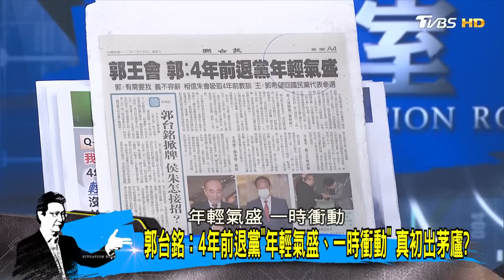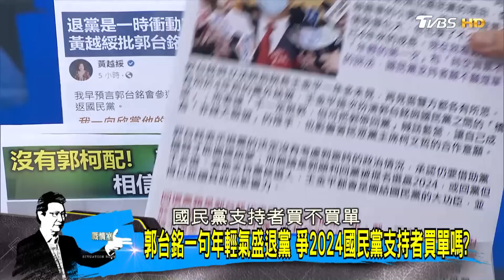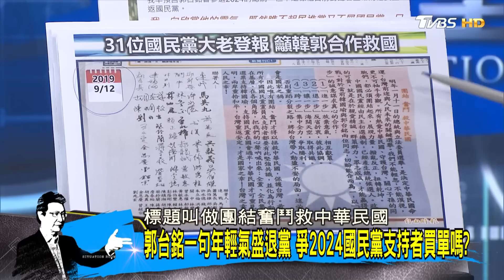郭台銘一句年輕氣盛退黨 爭2024國民黨支持者買單嗎? 少康戰情室@tvbssituationroom 20230215